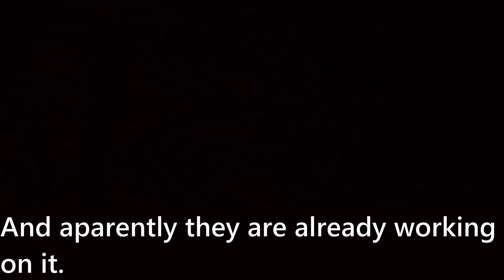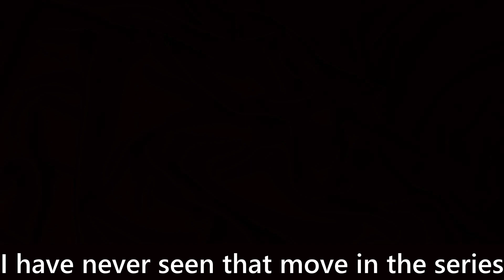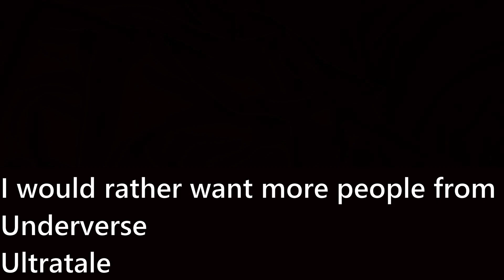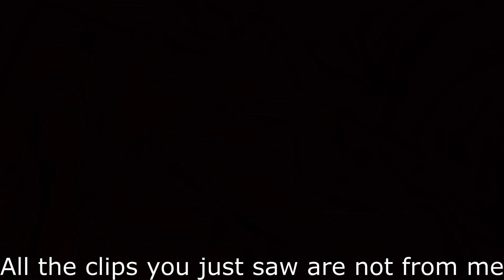Roblox|Fan game |GT!Frisk sneak peaks!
CREDITS TO Just a panzer tanker AND Tze the creator of the game
now please stop spamming my dm's AND READ THE TITLE BEFORE YOU COMMENT

Hope you enjoyed the video make sure to comment down bellow!